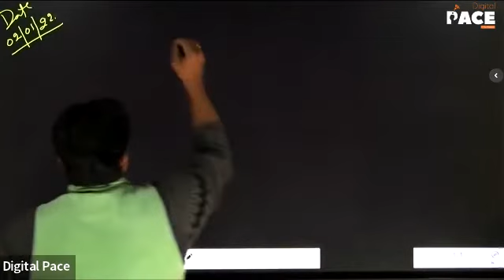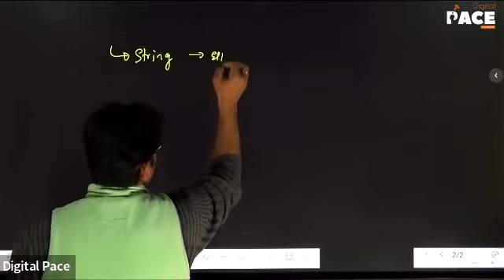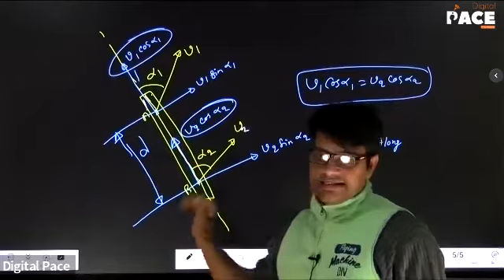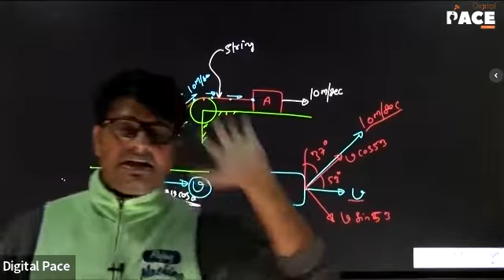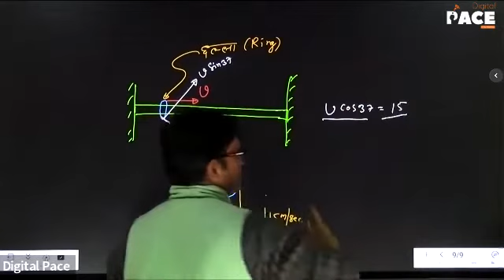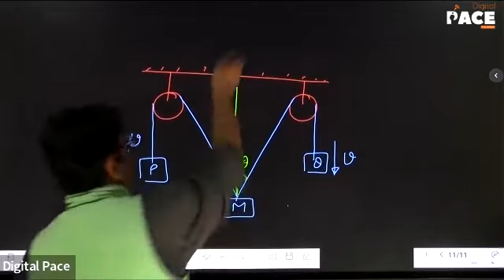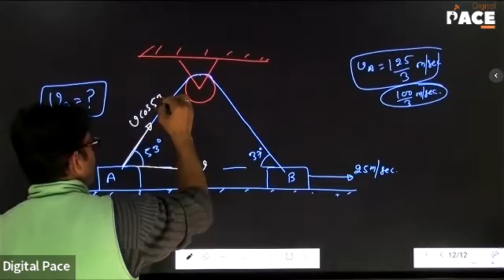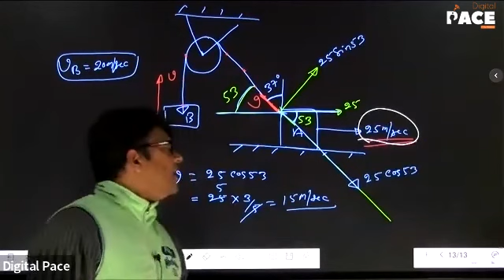Super 30 | Physics | Laws of Motion | Constrained Motion | Lec-1 (02/01/2022)